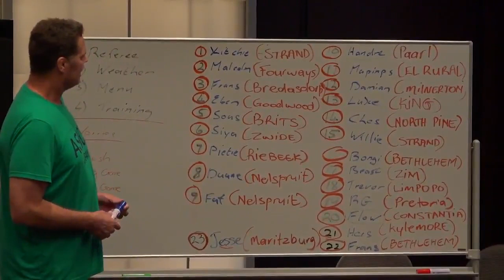Bok video: Hilarious Rassie!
Watch this humorous clip behind the scenes clip that World Cup-winning coach Rassie Erasmus tweeted.

SA Rugby magazine does not own this video, it is owned by Rassie Erasmus.